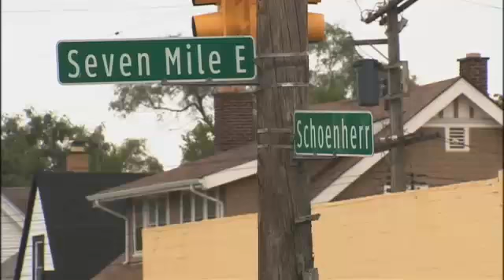Tales from Detroit: "Urban Youths" Beat-Up Woman & Watch as She is Runover by Semi-Truck (SAVAGE)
DETROIT (WJBK) - It took her more than a month, but a woman felt she now needed to come forward with a video that is disturbing from start to finish.

WARNING: THE VIDEO POSTED WITH THIS STORY CONTAINS IMAGES YOU MAY FIND DISTURBING.

The woman was at a gas station at Seven Mile and Schoenherr when she could not help but notice a women being beaten by another in the middle of the street. She was pummeled all the way to the wheel bed of a semi truck with a driver who stopped to watch.

She just laid there until the truck driver got enough of a show and decided to take off. The young woman came close to getting crushed between the wheels, then fell to the ground. However, it was not over yet. The semi ran over her feet.

There were plenty of witnesses, but no one seemed to do anything to stop it. Instead of helping the women, a man dragged her around as if she was a rag doll.

The woman that showed us the video left before police and EMS arrived and rushed the 18-year-old to St. John Hospital, but she said she has not stopped thinking about the young woman and has decided to come forward now hoping the video will help.

After the victim got out of the hospital, police called her to take her complaint, but she never called them back. If she does not press charges, there is nothing police can do.

Police told us they are ready to go after the attacker if this woman comes forward.